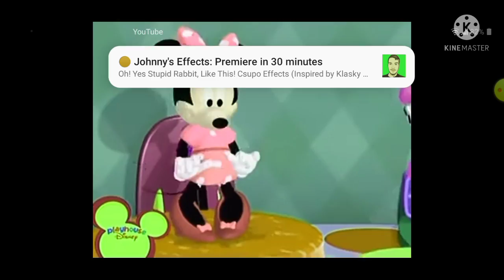Mickey Mouse Clubhouse Hot Dog Song Italian In Mari Group